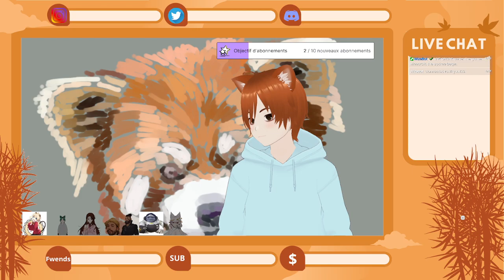[Eng/Québec/Fr] Vtubers and streamers playing some Bedwars!! [05-04-2024] VOD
Come join me!!